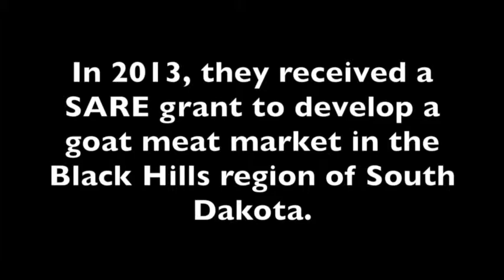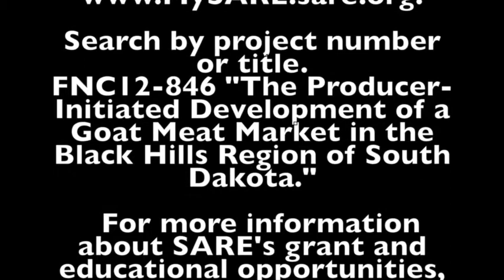Developing a Goat Meat Market in the Black Hills, Tom Barnes, SD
Tom and Susan Barnes raise goats on their farm in Custer, SD. In 2013, they received a SARE grant to develop a goat meat market in the Black Hills region of South Dakota.